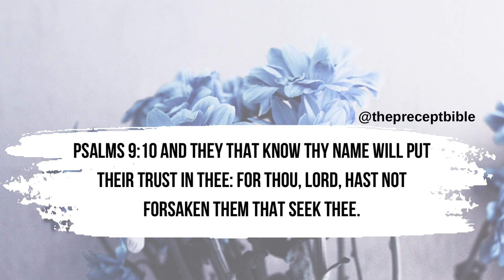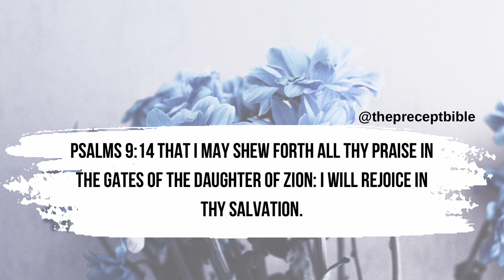Bible Verses For Hope | Bible Topics & Precepts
How To Keep Hope Alive | Bible Verses | @thepreceptbible

Our hope is built on the Lord, by trusting in and applying his word we keep our hope alive.
Be inspired and grow in God's word today with The Precept Bible app, available to download on iOS and Android.

The Precept Bible is a bible study aid created to teach you how to study the bible, based on the scripture in Isaiah 28:9-10. This app helps you learn bible precepts to better understand scripture. It includes the complete King James Bible plus Apocrypha, which was in the original 1611 edition.

“Whom shall he teach knowledge? and whom shall he make to understand doctrine? them that are weaned from the milk, and drawn from the breasts. For precept must be upon precept, precept upon precept; line upon line, line upon line; here a little, and there a little:”
Isaiah 28:9-10 KJVA

It’s time to rediscover the bible. Let's learn.